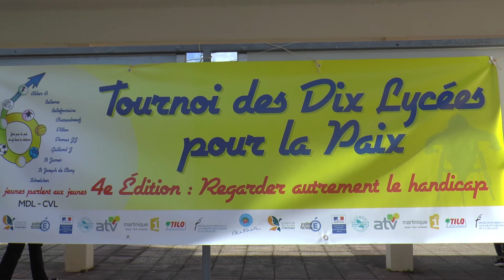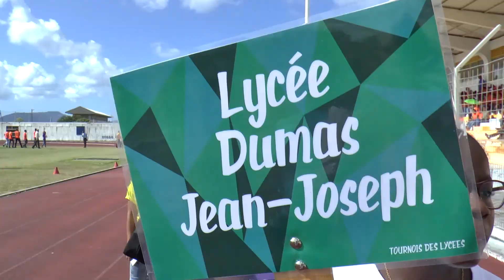Tournoi des dix lycées 2016 2017